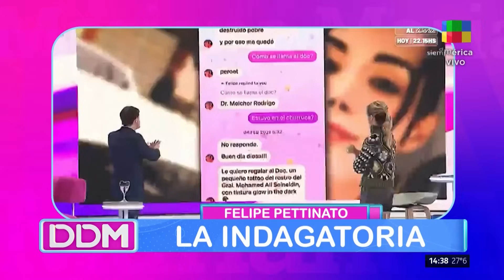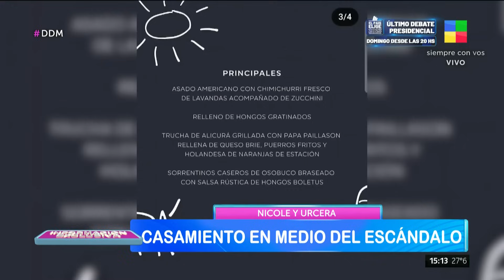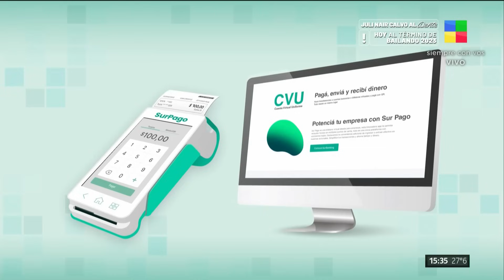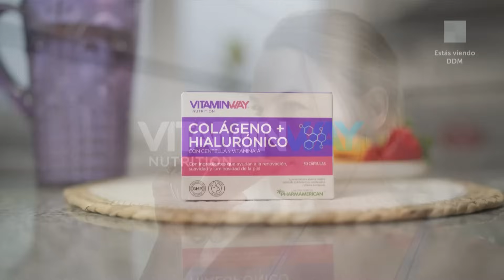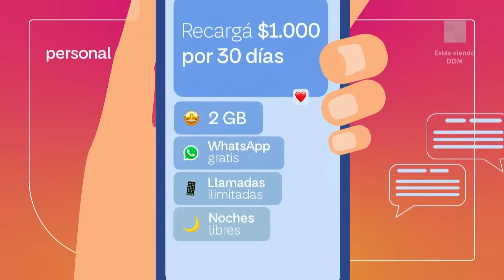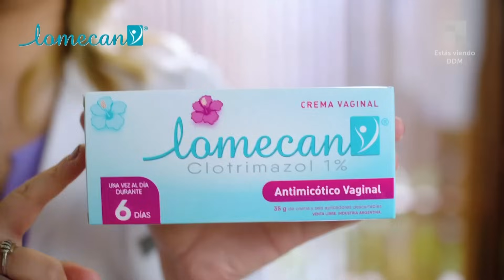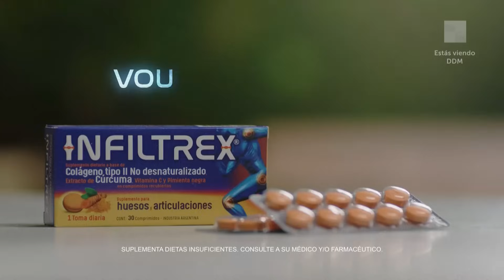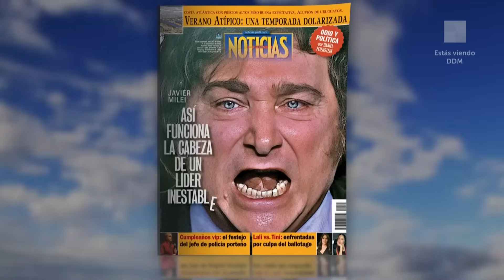Maxi de la Cruz + Estafas virtuales + Caso Felipe Pettinato DDM | Programa Completo 08/11/23)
DDM: El diario de Mariana es un magazine de actualidad con toda la información, análisis, política, economía y las últimas novedades del espectáculo. Con la conducción de Mariana Fabbiani.